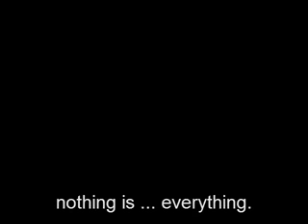The Who Let's See Action (Extended Fade)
I always liked this recording by The Who.  I like Townshend's solo version from Who Came First, too -- but I like The Who version better.  But I always liked the long fadeout on Townshend's version.  With this recording, I have manufactured a longer fade.  Kind of gives in an ethereal feel to it -- as if the song goes on forever.  Of course, it doesn't;  it ends at 4:37.  But that's 37 seconds longer than the original recording!  Hope you enjoy it!

By the way, if by chance you want to download the audio, it's easy using the YouTube to MP3 converter: